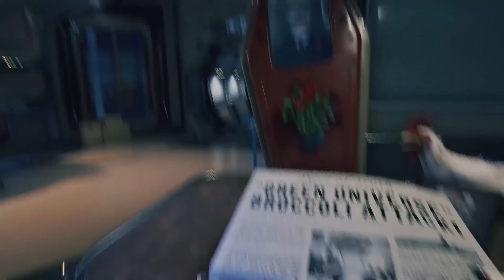OUT OF EARLY ACCESS - BREATHEDGE - Ship broke in SPACE | EP. 1 | The Chicken & The Tits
Funny space survival game? Yes please!
Breathedge is a humorus space-based survival game where you're trapped in a destroyed ship and must figure out how to find rescue!
Breathedge finally has had its full release and we are here to explore all the nooks and cranny's of deep space along with a mysterious busty chick who im pretty sure wants us dead. BREATHEDGE!!!

FOLLOW ME EVERYWHERE BELOW FOR MORE CONTENT!!!

▬▬▬▬▬▬▬🦊MOST OF MANJE!!!🦊▬▬▬▬▬▬▬

➤Facebook.com/imManje
➤ PS4/PS5- ImManje

🟩 Make sure you turn post notifications on ! I am starting to post daily and would love the interaction 🟩

breathedge gameplay
breathedge walkthrough
breathedge walkthrough no commentary
breathedge
breathedge footage
breathedge playthrough
breathedge early access
lets play part
space rooster game
breathedge space survival
funny space survival game
subnautica in space
space subnautica
breathedge funny moments
breathedge funny
breathedge manje
breathedge babe
breathedge game